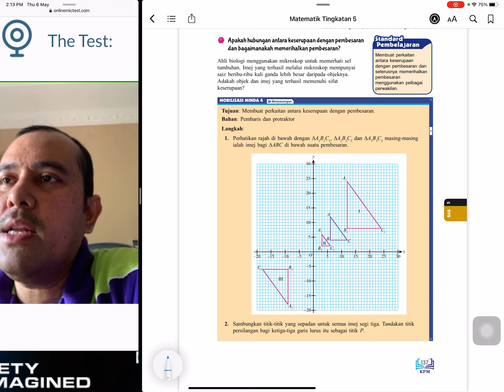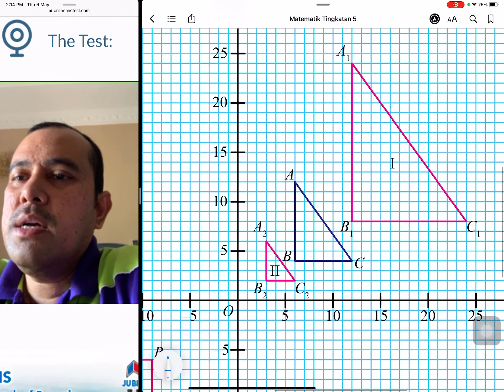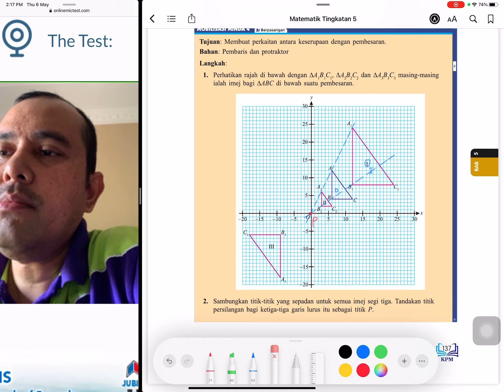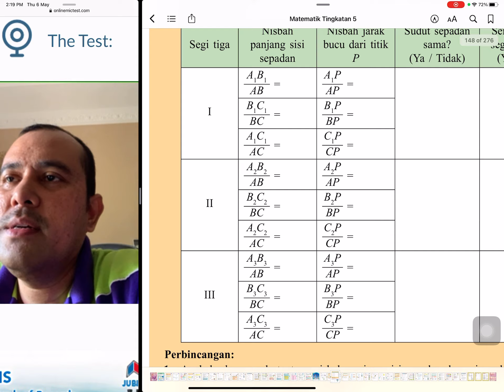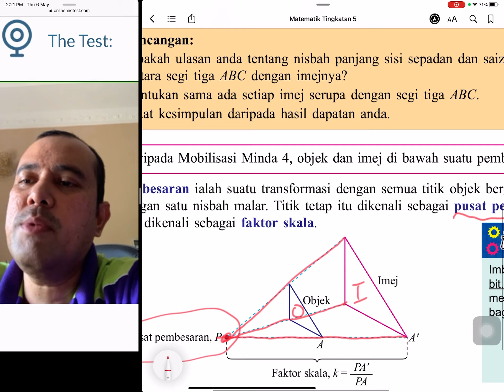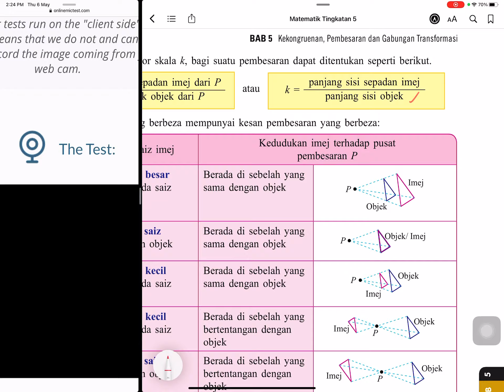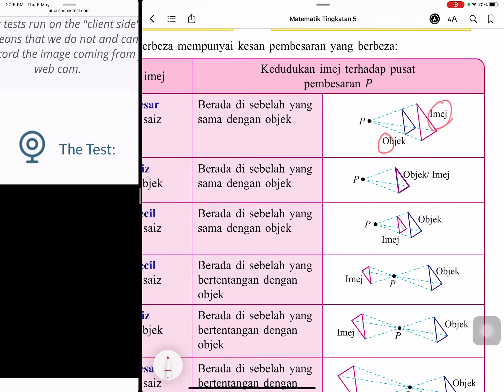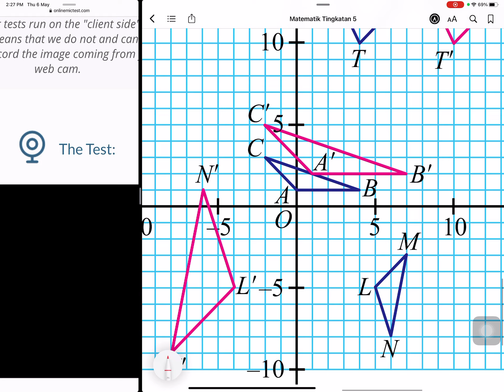Pembesaran: Maths T5: ms 137 -141: Buku Teks: contoh 8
Matematik Tingkatan 5. Bab 5 Tajuk Kekongruenan, Pembesaran dan Gabungan Transformasi. Bimbingan dari buku teks.  Boleh dijadikan rujukan kepada murid yang tidak sempat menghadiran kelas online secara google meet disebabkan kekangan yang tidak dapat dielakan. boleh dijadikan rujukan juga kepada murid-murid tingkatan 5 yang lain. sila komen jika ada penambahbaikan, teruskan belajar dan buat semua latihan dari buku teks. Good Luck. Terima kasih.